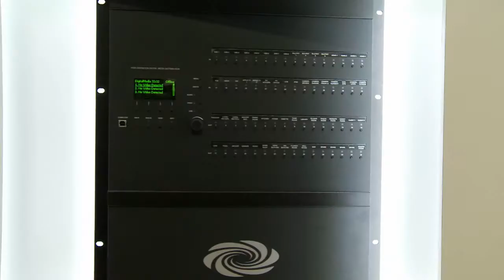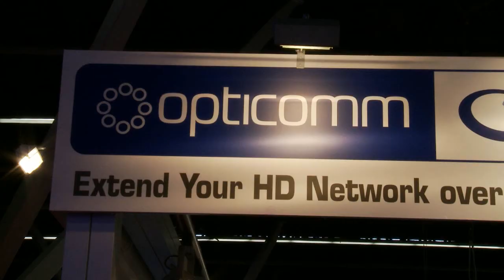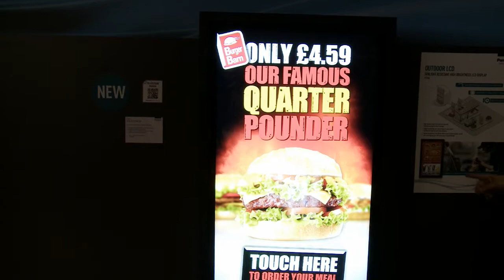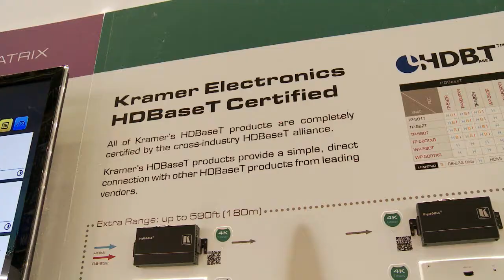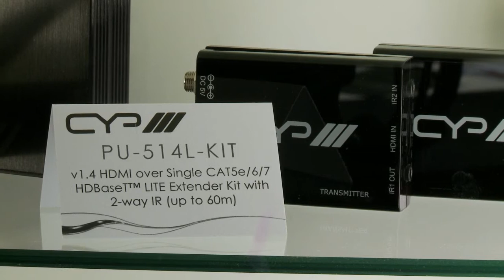HDBaseT at ISE 2013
More than 20 HDBaseT Alliance Members showcased HDBaseT products this year at ISE 2013.